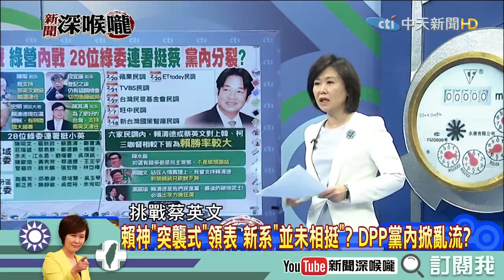《新聞深喉嚨》精彩片段 嚇到一早去收驚！王世堅：賴清德出來就是分化